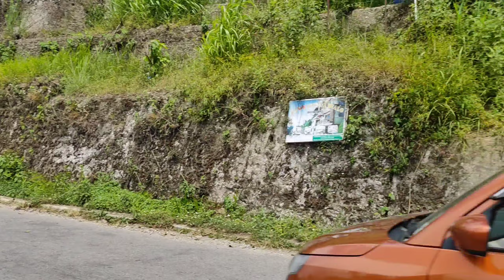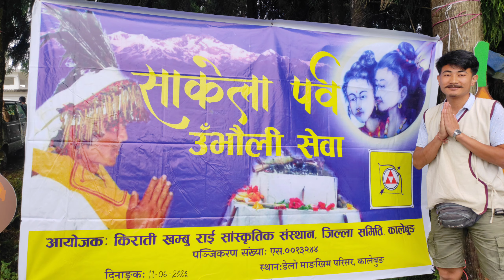Sakala Parwa Rai Khambu Sanskritik Puja || Soltene sanga ko vatghat 😂😂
THANK YOU SO MUCH FOR YOUR LOVE AND SUPPORT🙏🙏 😇😇❤❤ it was great pleasure to show you 😇😇